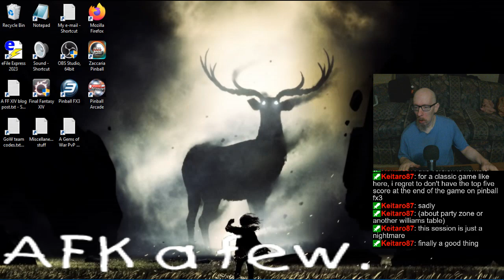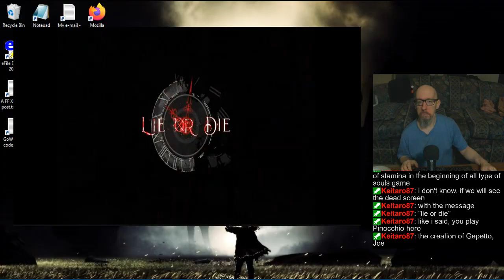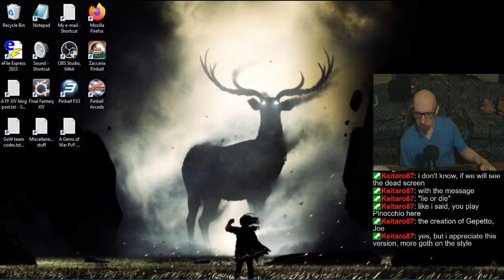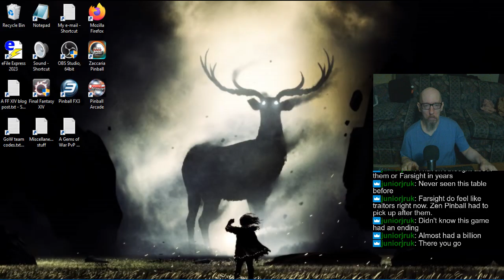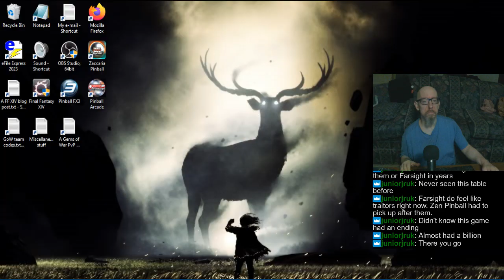Joe's (bleh) Pinball Stream, 11/2/2024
0:00 - Workweek, possible stream schedule change, junk food, and daylight savings (practically a "Just Chatting" stream lol)
9:08 - Pinball FX3 Matchup & Tourneys
56:35 - Randos
1:42:11 - Pinball Arcade
1:46:33 - Gladiators
2:53:56 - Zaccaria Pinball
3:27:04 - Zzzzzzz